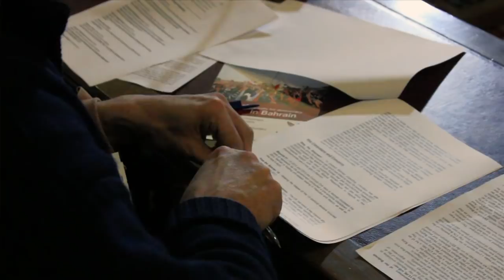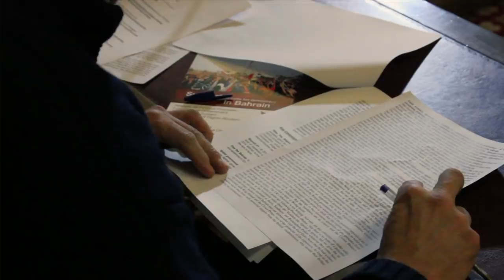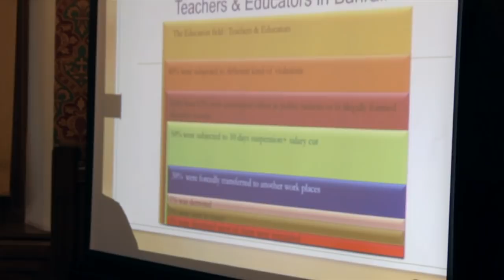Jalila al-Salman "80% of teachers have experienced a change in the educational field since 2011"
Mrs. Jalila al-Salman discussed her experience as a woman and educator in Bahrain. She described how the indiscriminate human rights offences of the Bahraini government have targeted women, teachers and students. This discussion brought about some appalling statistics, showing that 80% of teachers have experienced a change in the educational field since 2011 and of these, 50% have been subjected to at least 10-days of suspension or a salary cut. Mrs. Salman also recalled her own experience as a victim of human rights abuses, when she was tortured, sexually harassed, denied access to a lawyer, denied access to her family, and ultimately forced to sign a confession of a crime she did not commit.